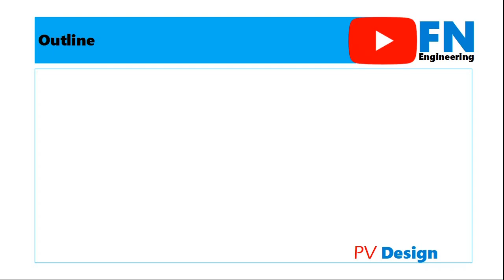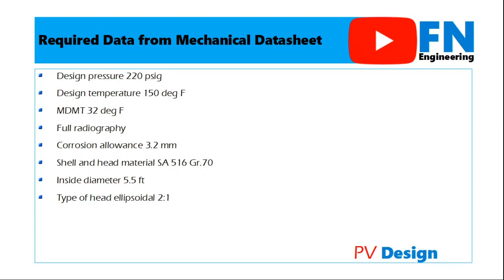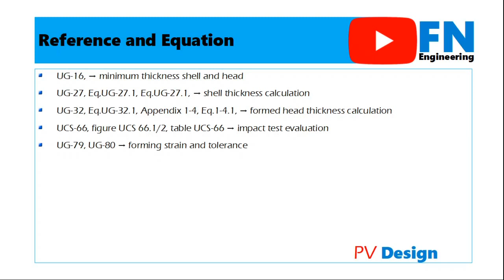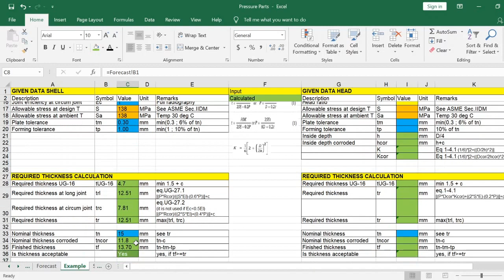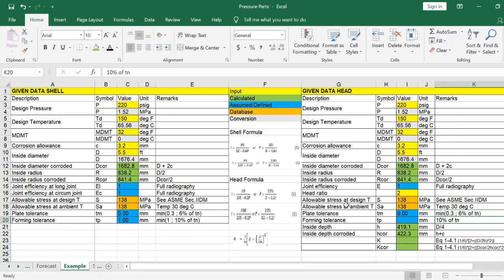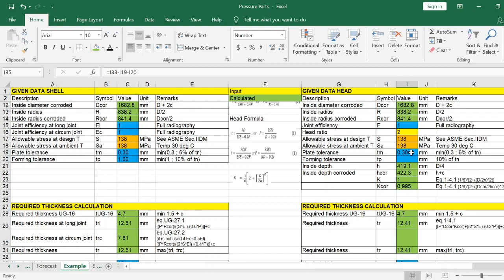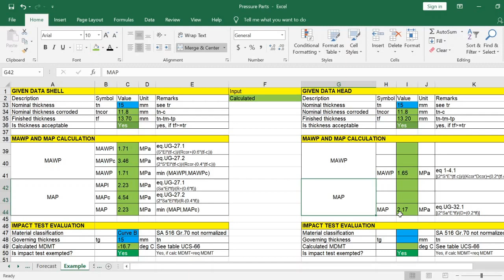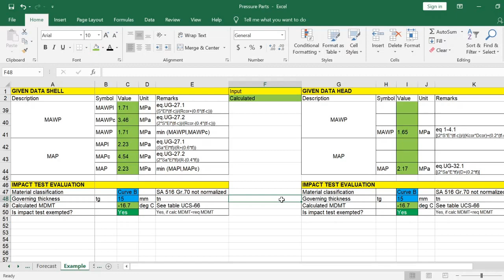Pressure Vessel Basic Design (Part 1.2 or Shell and Head Calculation)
Basic Design Pressure Vessel with Minimum Requirements (Part 1.2 or Pressure Parts | Shell and Head Calculation)

1. Part 0: Introduction → See video Pressure Vessels Basic Design Part 0
Outline: Definition, Reference, Software, Scope design
2. Part 1: Pressure Parts
Outline: Shell, Head, Nozzle, Fittings
3. Part 2: Non-Pressure Part
Outline: Saddle, Skirt/Leg, Lifting/Tailing lug, Platform
3. Part 3: Others
Outline: Coating, Gasket, Testing, others

Part 1: Pressure Parts
- Mechanical Datasheet: Design and Code, Material Data, Nozzle Data, Sketch Drawing
- Main Item: Shell, Head, Nozzle and Reinforcements, Flanges and Fittings
- Calculation and Evaluation: Thickness Calculation, Maximum Allowable Working Pressure (MAWP) Calculation, Minimum Metal Design Temperature (MDMT) Evaluation, FIber Elongation and Forming Tolerance Evaluation

A. Pressure Vessel Series